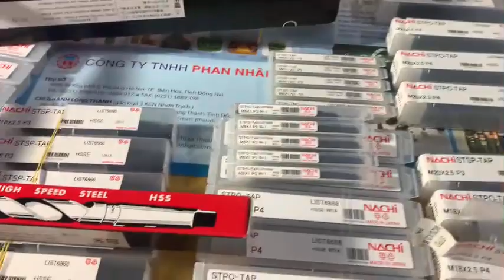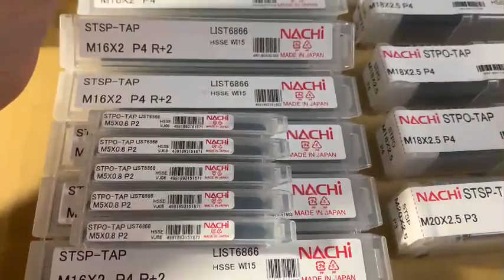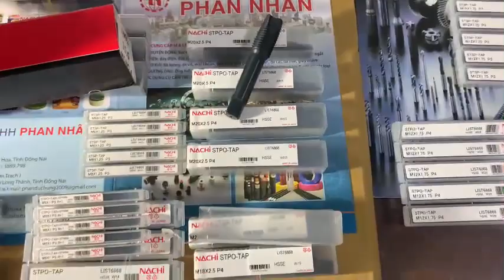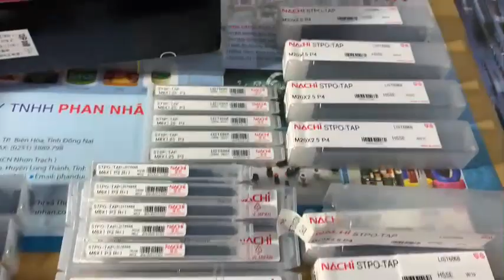MŨI TARO HIỆU NACHI - THÔNG SỒ KỸ THUẬT VÀ BƯỚC REN - CTY PHAN NHÂN.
Mũi taro rãnh thẳng Nachi - Nhật là dụng cụ dùng để tạo ren phổ biến nhất, nó dùng để tạo ren lỗ bên trong hoặc tạo ren bên ngoài (gọi là mũi taro ren ngoài hoặc bàn ren).Taro ren có 2 loại ( Taro thẳng và Taro xoắn ) hiệu Nachi Nhật
Mũi taro thẳng Nachi là loại taro máy, nó có thể dùng cho các máy phay CNC, máy tiện CNC, máy phay, máy khoan taro, các máy taro chuyên dụng, máy khoan từ...
- Mũi taro thẳng Nachi chỉ có 1 cây, Mũi taro rãnh thẳng Nachi – Nhật dùng để gia công lỗ kín khi cắt sẽ móc phoi lên trên. Như vậy thì mũi taro thẳng Nachi có thể gia công được cả lỗ bít và lỗ thông.